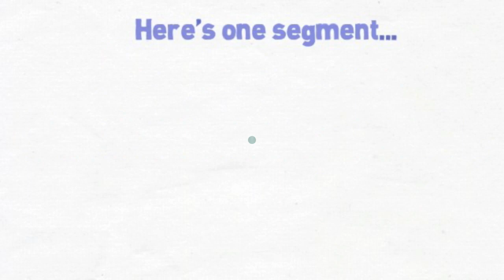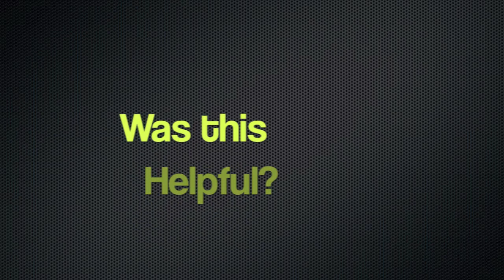Online Video Marketing - Get Off The TimeTrap Plateau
So what IS the "TimeTrap Plateau?" It's a place you never want to find yourself: it's where you trade ONE hour of work for ONE hourly fee. Soon you run out of HOURS and can't raise your fees any higher. You are trapped. Heck, even if you could change $1,000 an hour, you still don't have more than 40 hours in a day (oops... sometimes we WISH we had that - 24 hours in a day).

Online Video Marketing -- Breaking Free From The TimeTrap Plateau
Professionals get a great deal of training in their professions. They are experts at what they do. But typically, graduate school and advanced training programs don't provide any training on how to establish and build a professional business.
Exactly how many courses does the average professional program offer in marketing? None, Zero, Nada!

So, your business training comes from observation of what others in your peer group are doing. You watch what supervisors and instructors do. You watch what your peers do, and you follow that example.

Great! Everything seemed to be going along fine in the early years as you build your practice by networking. You built connections with people who referred clients to you. Eventually, you filled your appointment calendar. With that full calendar, you were able to gradually increase your rates.
Then, and only then, do you discover the trap. You are stranded on the TimeTrap Plateau.

You have no more hours that you can trade for dollars and your fee has hit a ceiling above which you simply drive your clients away to someone with a slightly lower fee.
Perhaps you now wonder what any of this has to do with video. How is video going to help you break free from that time trap?

As we continue to say, we are on a mission to get you to use video in your marketing. To do that, we usually focus on all of the obstacles that prevent people from starting.
This lesson's focus is a little different. This one is aimed less at eliminating an obstacle and more at giving you some very powerful motivation for using video. It goes well beyond just marketing.
Once you get comfortable using video, you will quickly discover that video is a powerful medium to capture and package your expertise. When you start to capture and package your knowledge and experience, you begin what we call The Shift -- the shift from service provider to product producer.

And creating intellectual property products, "information products," is the key to breaking free from the TimeTrap Plateau. Because rest assured, if you are a service provider and you continue trading time for money (that is one hourly fee for one hour of your work), you will surely discover the Time Trap! (You have only SO many hours in a day and can't create any more. So you will hit the TimeTrap Plateau of running out of hours before you run out of bills to pay!)

PS: Last time we asked if you had ever seen any animated video added to on-camera video. How about a whole marketing video created through the use of animation? It's is VERY captivating. See some of our work here on YouTube: